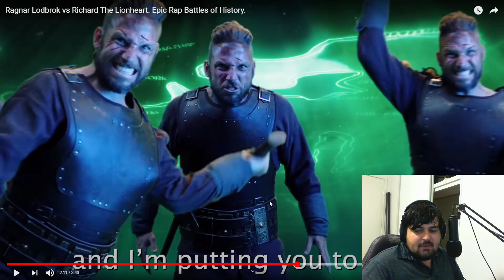AUSSIE REACTS! Ragnar Lodbrok vs Richard The Lionheart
Hey, guys hope you enjoy my reaction to Ragnar Lodbrok vs Richard The Lionheart by Epic Rap Battles of History. I really enjoyed it.